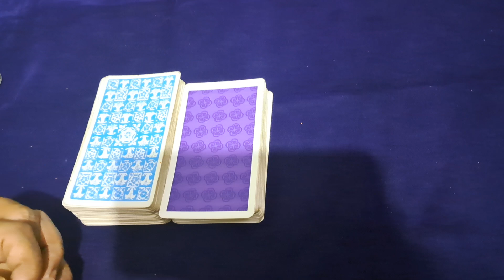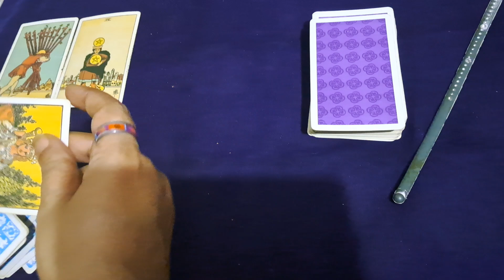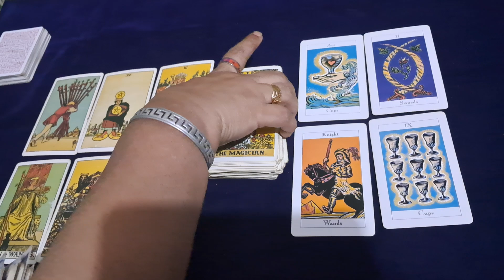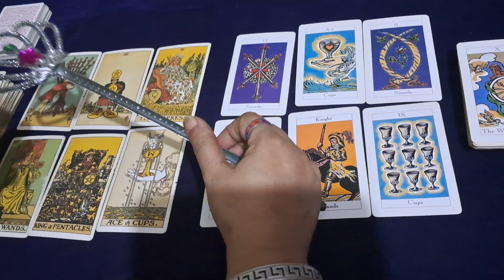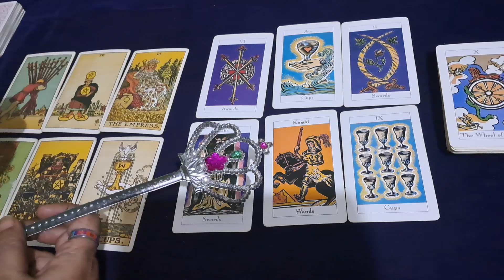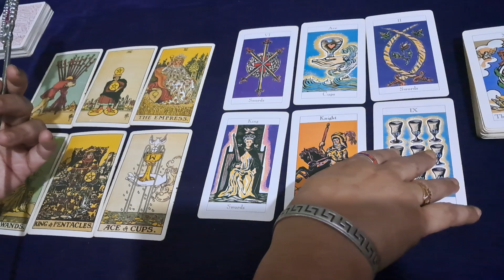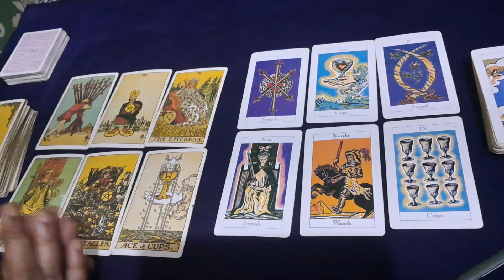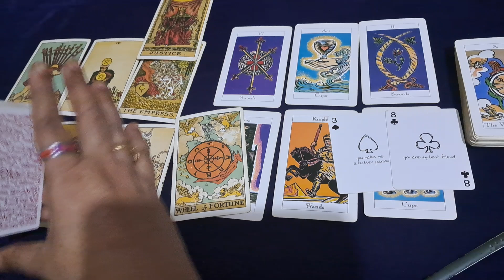💐💖 EK DUSRE KO KAUN ADHIK YAD KARTA HAI AAP YAA VOO IN JAI MAA TARO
Hello welcome 🤗
Luckily personal readings are open for you 🙂
You can ask any three questions only in rs 456/-
You will get the answers in next three working days.
By images of cards n note in Hindi or English ❤️ with guidance 🤗

AAKHIR AAP UNHE BHOOL KYU NAHI PAA RAHE HO?TAROT ...

आखिर चाहते क्या है वो आपसे -TAROT CARD READING IN HINDI-HINDI ,,,

उनकी जिंदगी में आपका क्या महत्व है w